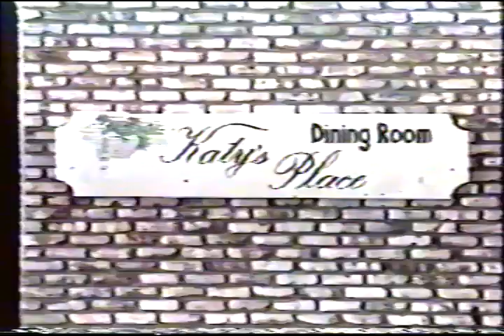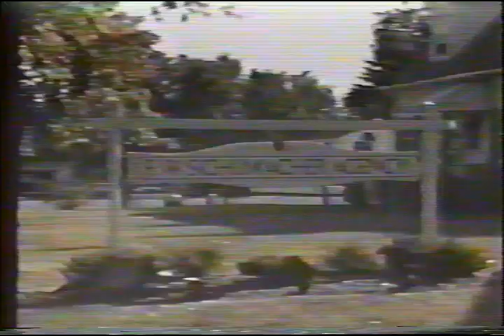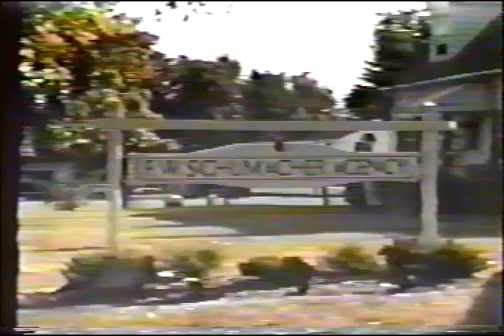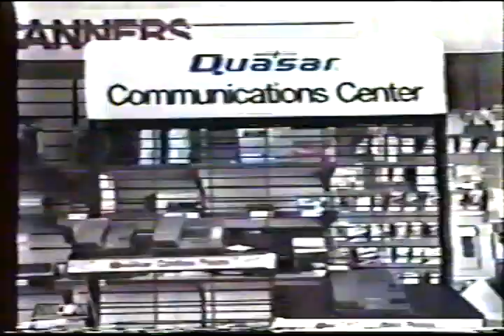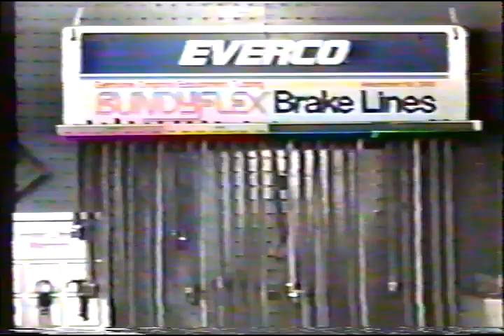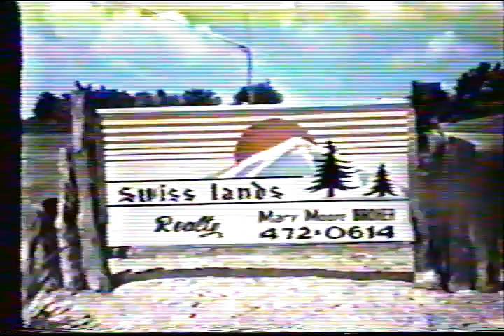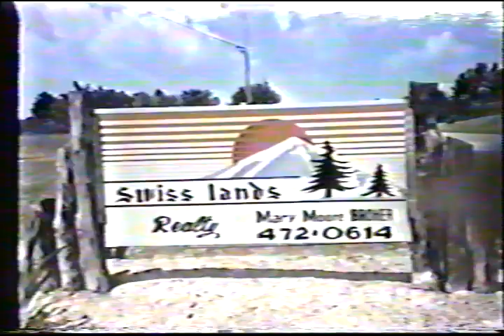1992 Frontier vs Woodsfield Channel 6